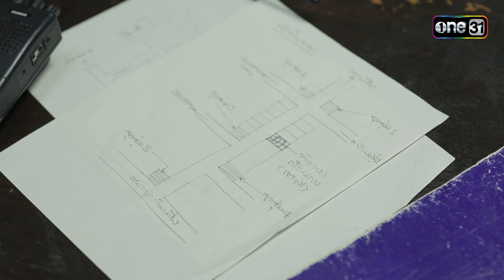เพชฌฆาตดาวโจร | EP.16 (3/4) | 26 ส.ค. 67 | one31